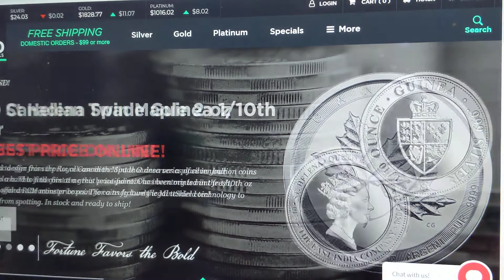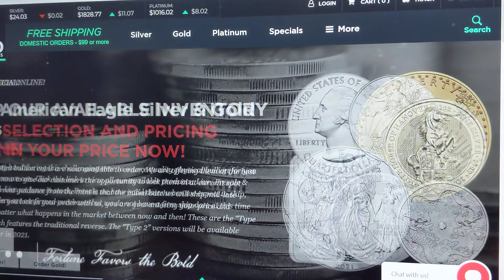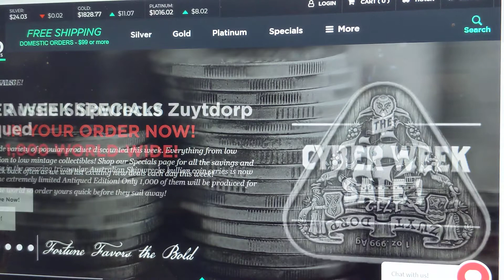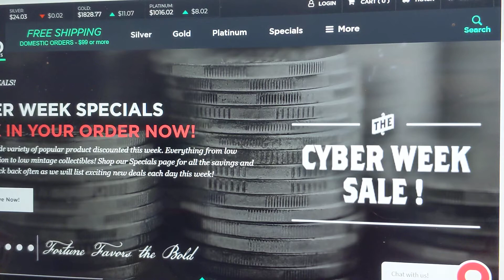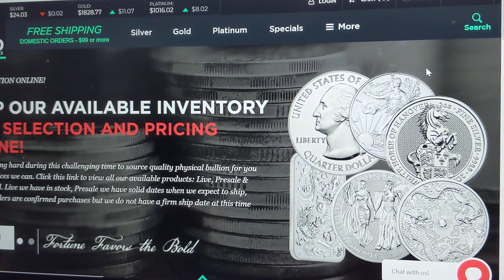Silver Stacking Sales over?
Review and thoughts on the recent silver sales. Will Christmas be any different?